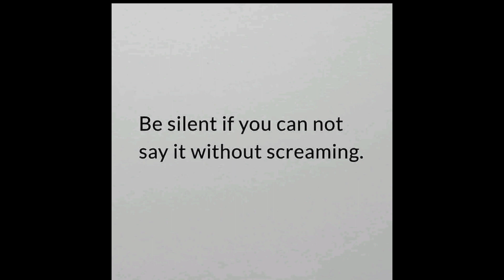7 situations one needs to remain silent